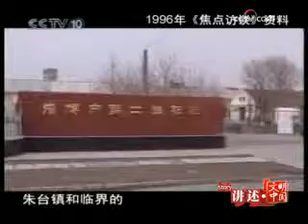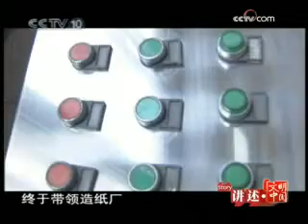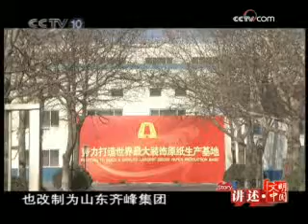讲述 我被《焦点访谈》曝光了